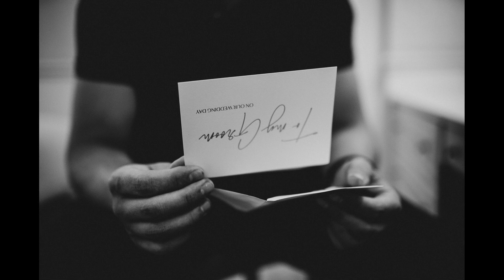London wedding photography by THE MAYS, Greek wedding Ceremony of Ele & Oli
Ele & Oli had their GREEK WEDDING CEREMONY and then had the most amazing wedding reception at THE PALL MALL LONDON

In case you still haven't decided what wedding venue you're going to get married at - we've prepared a list of TOP 100 WEDDING VENUES in Herefordshire and the Cotswolds (and some surrounding areas too), as we know that many London based couples choose to get married in those venues too - here's the link. Happy venue hunting!:

Also, what are your WEDDING PRIORITIES? Is it the dress, photography, makeup, location? You can save money on the things that are not that important to you and we've prepared for you the guide with 77 CLEVER WAYS TO SAVE MONEY ON YOUR WEDDING, have a look (even if you find one that works for you, it will be great, right?):

London wedding photography